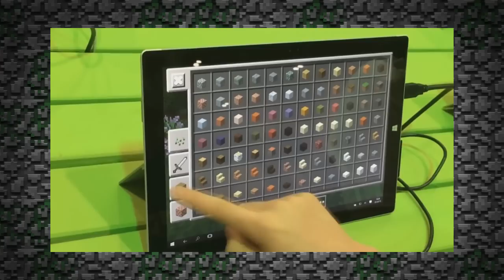Minecraft PE (Pocket Edition) 0.12.0 | Cuenta Atrás: Faltan 17 Días | Macetas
▼▼▼ Abre esta excitante descripción ▼▼▼

Hola Sir Buddies, hoy nos encontramos en otro video de cuenta atrás de Minecraft Pocket Edition 0.12.0, espero te guste, ya sabes, si te gusto toca el like y suscríbete ya que no cuesta nada y ayuda mucho. =D

Características:
-Macetas.

Créditos

- Minecraft.